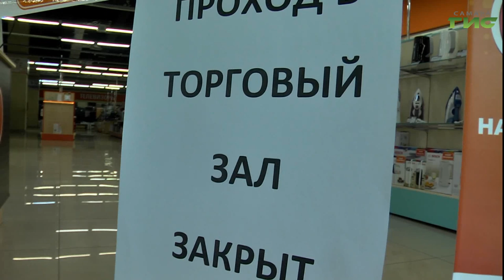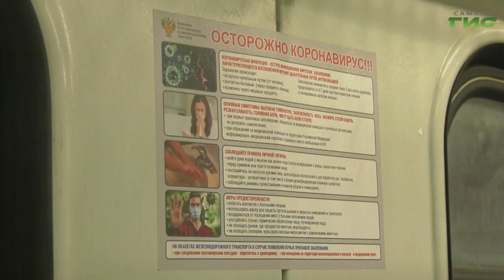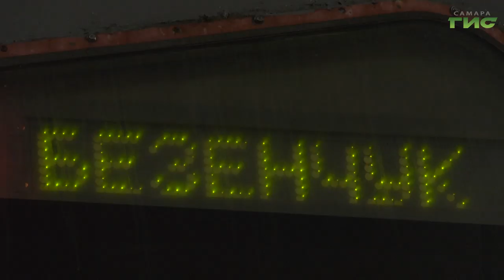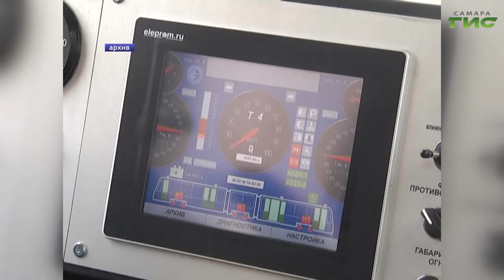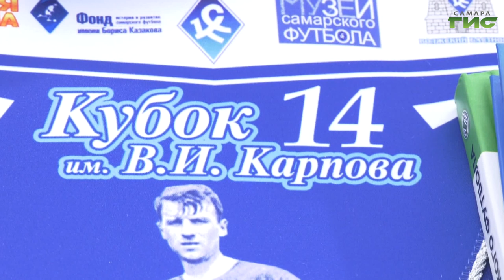"События" от 31.03.2020 (вечер)